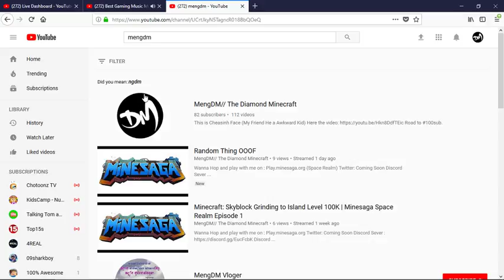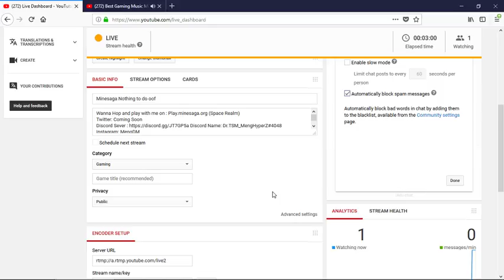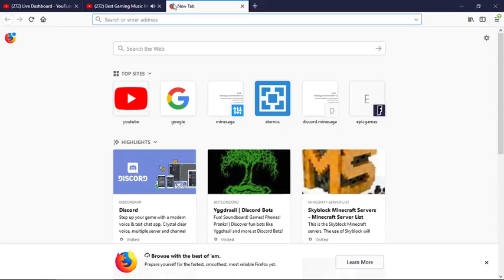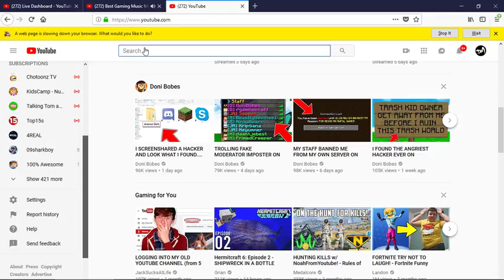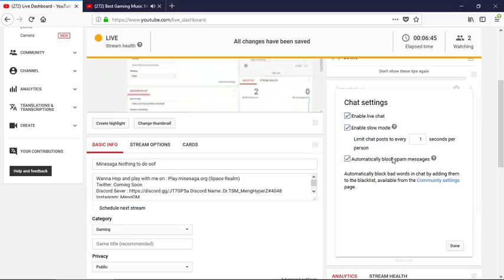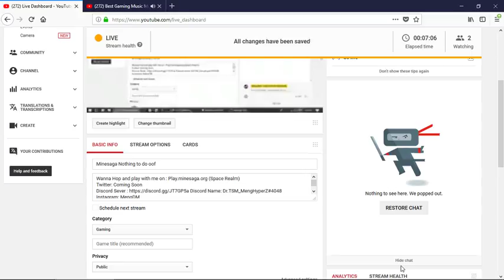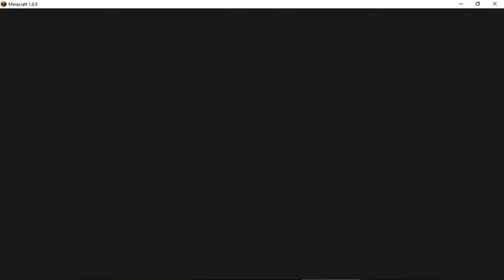Minesaga Nothing to do oof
Wanna Hop and play with me on : Play.minesaga.org (Space Realm)
Discord Sever Discord Name: Dr.TSM_MengHyperZ#4048
Upload time:
Monday: Video +Live Stream
Tuesday : Nothing
Wedstenday: Nothing
Thursday: Video
Friday: Nothing
Saturday: Video + Live Stream
Sunday: Video + Live Stream